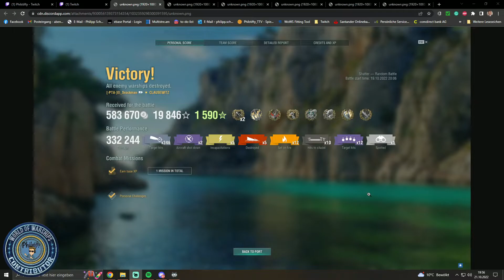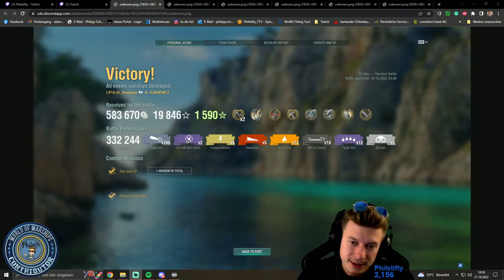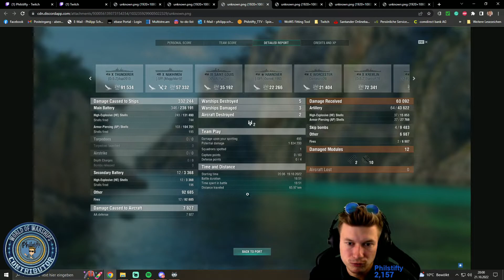CLAUSI haut rein - Replay in WORLD OF WARSHIPS [Replay] [Deutsch] [60fps]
Eine interessante Runde mit der CLAUSEWITZ als eingesandtes und kommentiertes Replay.

Lust auf Schiffe bekommen?

🌞🌞Du erhältst folgende Boni:

2 Schiffe die St. Louis & Emden (Premium)
20x Tarnungen
2.5 Mio Kredits
7 Tage Premiumspielzeit
200 Dublonen
🌊Step 2🌊
Melde dich im 2. Link mit deinem neuen Account an & werde mein Schiffskamerad.

🌞🌞Es gibt zusätzlich:

5 Mio Kredits
25 Signalflaggen jeden Typ
5 Container "Mehr Ressourcen"